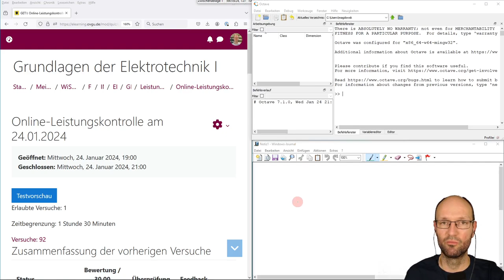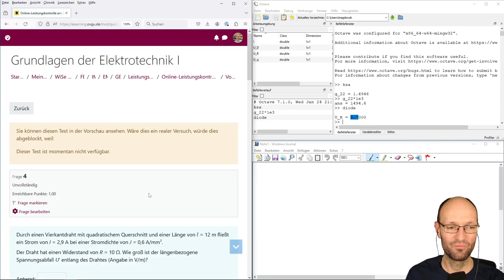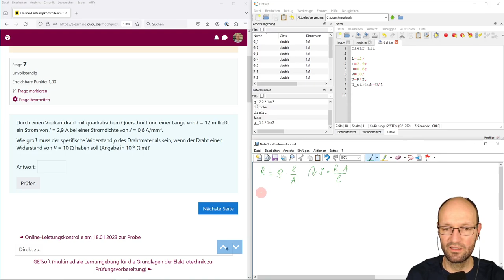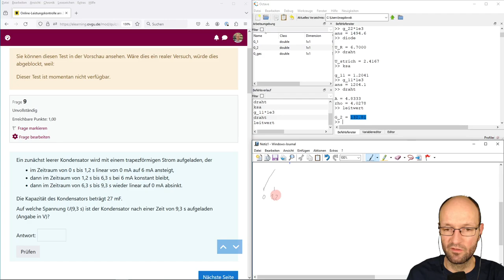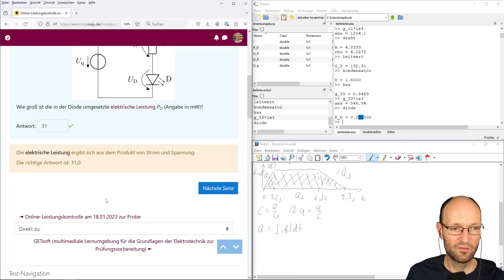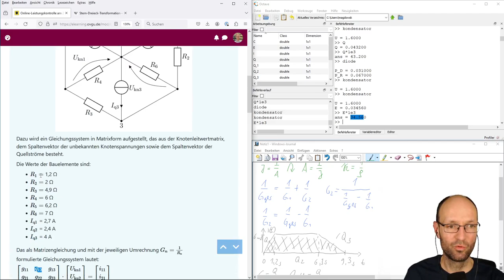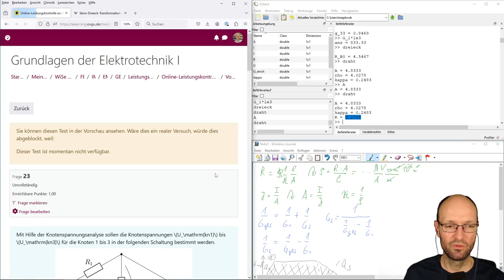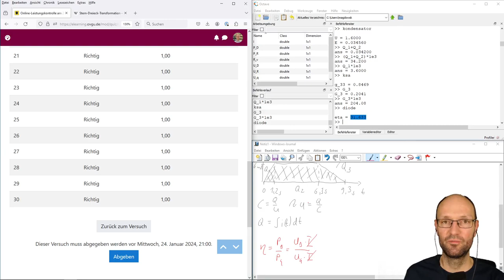Lösungsidee für die Online-Leistungskontrolle "Grundlagen der Elektrotechnik I" vom 24.01.2024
In diesem Video stelle ich eine mögliche Lösungsvariante für die Online-Leistungskontrolle "Grundlagen der Elektrotechnik I" vom 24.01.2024 vor. Dafür nutze ich für die numerischen Rechnungen die Software GNU Octave von sowie Windows Journal von Microsoft für Notizen. Das Kamerabild ist vor einem Greenscreen aufgenommen und mit Hilfe von OBS Studio eingefügt. Eine weitere Auswertung der Leistungskontrolle findet man auf meinem Twitter-Account